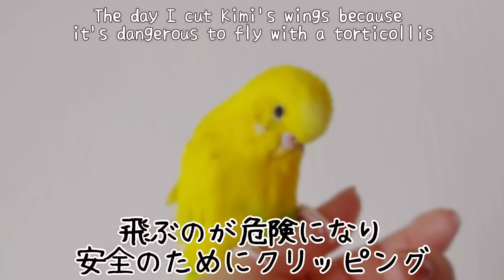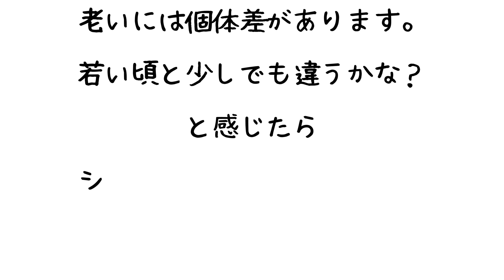きみちゃんのこと Kimi's story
セキセイインコのきみちゃん10歳の男の子
後天性の斜頸、両目の白内障により視力なし、両足の腱断裂、てんかん発作があります

いっしょに暮らしているコザクラインコののはるちゃんのサポートをうけて元気にすごしています
現在は神経系のお薬の投薬中です
ごはんは自力で食べることができます

KIMI the budgerigars
10 years old♂

Acquired torticollis, blindness due to cataracts in both eyes, tendon ruptures in both legs, and epileptic seizures
KIMI lives with the support of those around her
KIMI is currently on medication
KIMI can eat by yourself　KIMI hasn't given up on living

セキセイインコのきみちゃん(♂)10歳
コザクラインコのはるちゃん(♀)9歳
シロハラインコのきなこ(♂)3歳
ジャンボキンカのごまとあんこ(♂♂)
元迷子 ボタンインコ 海ちゃん(♀)何歳か不明

budgerigar♂　kimi    10 years old
lovebird ♀　haru 9 years old
Caique♂　kinaco 3years old
Zebra finch ♂♂ GOMA＆ANKO
Agapornis lilianae ♀ UMI

虎皮鸚哥 黄美 10岁
桃面愛情鳥　小春 9岁
白腹凱克鸚鵡 黄豆粉 3岁
斑胸草雀 芝麻＆红豆沙
桃面愛情鳥(青) 海

🐣Twitter きみちゃん@きみとはる、時々きなこYouTube
✒イラスト
one-naaco さん